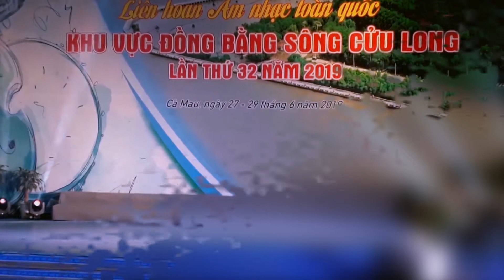CẦN THƠ MỘT DÁNG ĐỒNG BẰNG | Nhạc sĩ Thế Long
Sáng tác: Thế Long
Biểu diễn: Lâm Trần Thuận